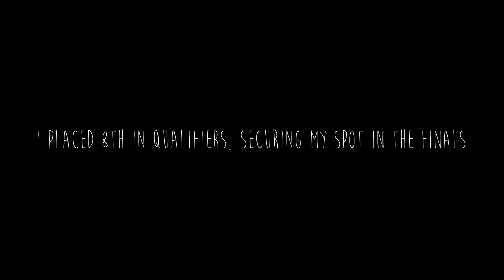David Wise and his family Vlog while competing at the the 2018 Winter Olympics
My family flew half way across the world to watch me compete in the 2018 Winter Olympics!

Songs:
Sweet Dreams - Derek Minor
Falling Down - Lecrae
All Rise Up - Trip Lee